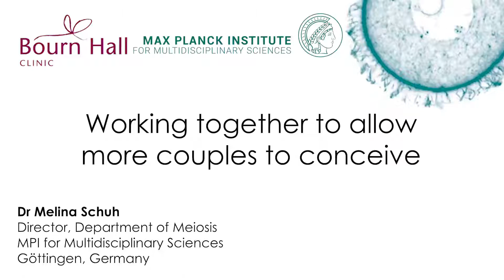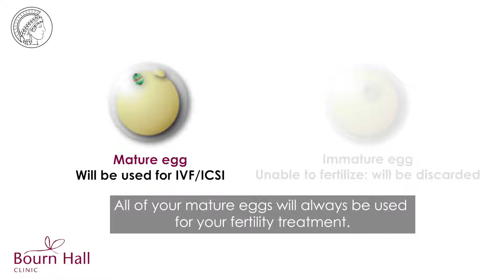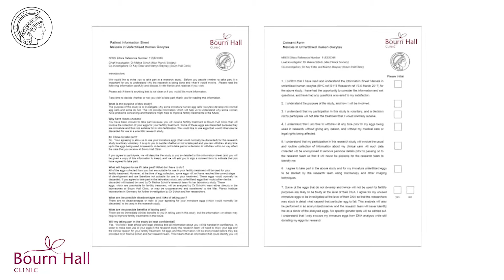Dr. Melina Schuh: Working together to allow more couples to conceive